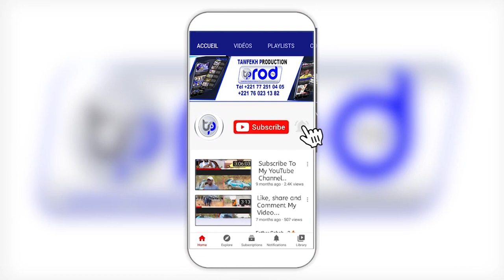Serigne Mor Touré Tontu ibduyi ak Sen Bay Wahabist yi